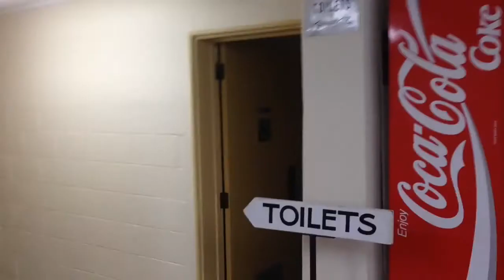PETER WILKIE PLAYER PROFILE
Here we have big man Peter Wilkie of the Hastings senior boys academy. This is Peter's second year in the academy and here he is with the help of our academy reporter Jershon sharing his experience of the new year so far.